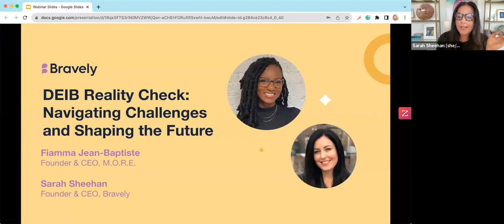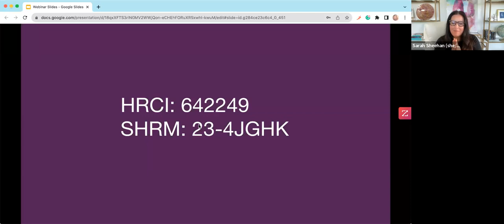DEIB Reality Check: Navigating Challenges and Shaping the Future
Diversity, Equity, Inclusion, and Belonging (DEIB) are not just buzzwords, but imperative facets of modern business culture. Yet, while the demand for more inclusive workplaces rises, companies are experiencing challenges surrounding their implementation.

Join Bravely for a conversation with Fiamma Jean-Baptiste, Founder and CEO of Mask Off Retreats and Experiences (M.O.R.E), to discuss the current landscape of DEIB, the latest strategies and challenges, and why it's essential to cultivate truly inclusive environments in the workplace.

Join to:
- Develop a deeper insight into what DEIB truly entails beyond the acronyms and why it matters in today's workplace
- Explore the ever-evolving landscape of DEIB, from its current challenges to future opportunities
- Uncover effective strategies tailored to fostering DEIB while providing meaningful support to Black women professionals